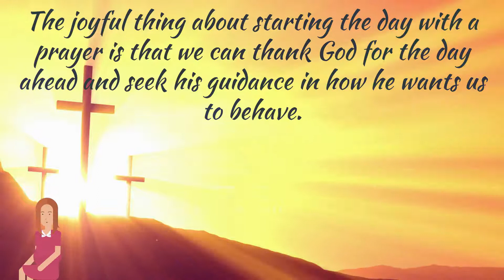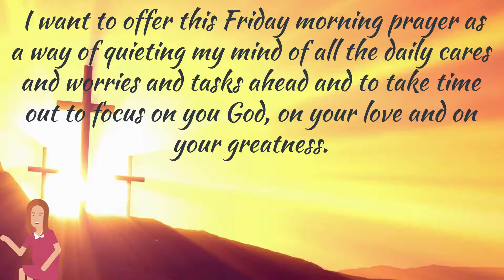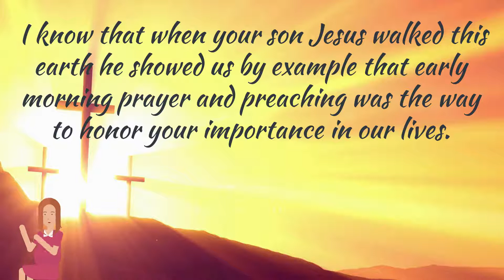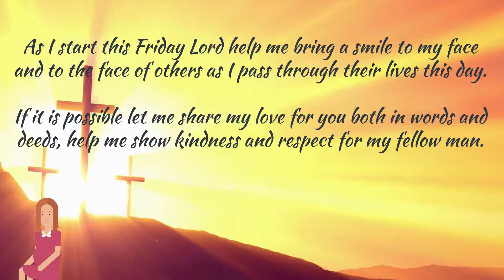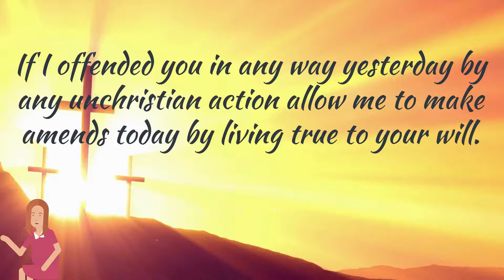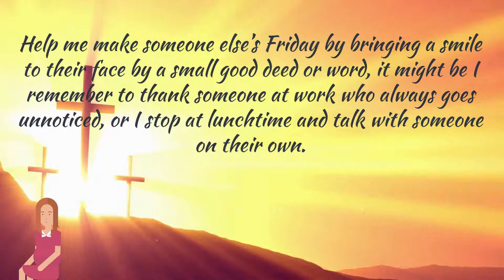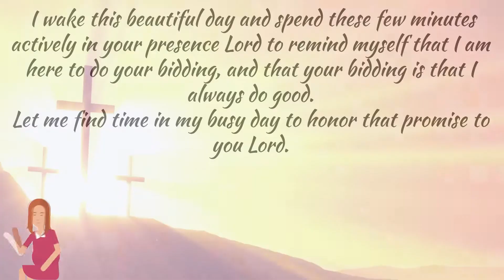Holy Friday Morning Prayer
Join me in a Friday morning prayer.

A Friday morning prayer is such a wonderful start to the day. For most people it is the end of the working week, for others, it is another day at work with a few more days to go without a break. For most of us, a Friday has a routine of its own, if it is the last day of work we wake looking forward to the end of the working week. If it is a day at home spent in the service of others it is a day like most others.

The joyful thing about starting the day with prayer is that we can thank God for the day ahead and seek his guidance in how he wants us to behave.

Let us pray together on this Friday morning.